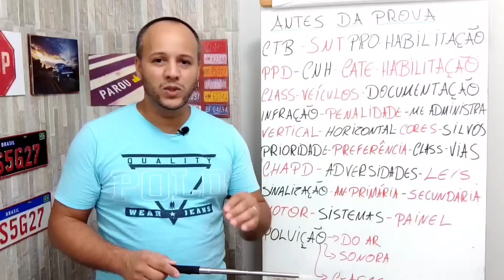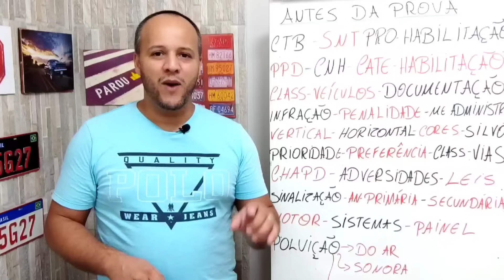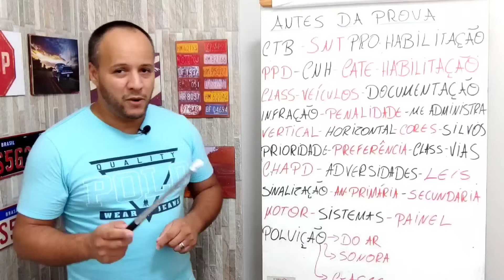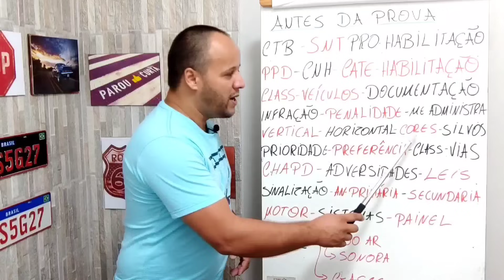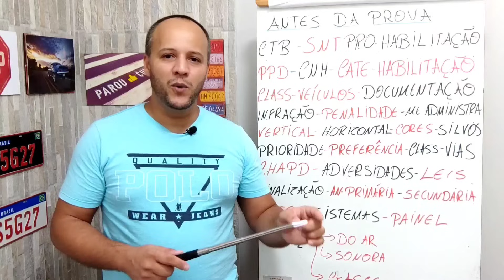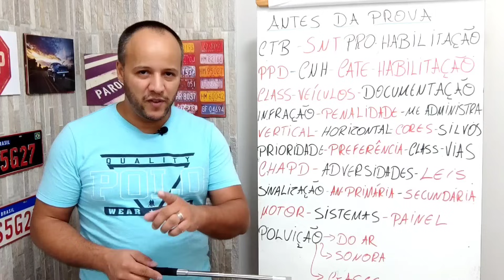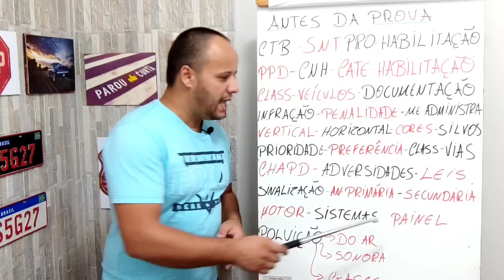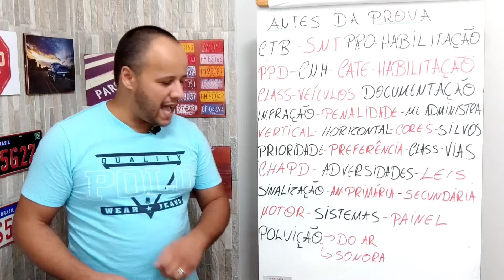RESUMOS DE TODAS AS MATÉRIAS/ LEGISLAÇÃO DE TRÂNSITO #2023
RESUMOS DAS MATÉRIAS

Assuntos : CTB, SNT, processo de habilitação, permissão para dirigir, carteira nacional de habilitação, classificação dos veículos, documentos do veículo, infrações, penalidades,medidas administrativas, sinalização vertical, sinalização horizontal, apitos dos guardas, silvos, prioridade, Preferência, classificação das vias, conhecimento, habilidade, atenção, previsão, decisão, condições adversas, leis da física, aderência, força centrípeta, força centrífuga, transferência de massa, análise primária, análise secundária, quatro tempos do motor, sistemas do veículo.

Matérias resumidas: legislação de trânsito, direção defensiva, primeiros socorros,meio ambiente, mecânica